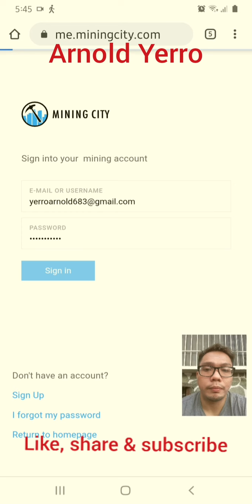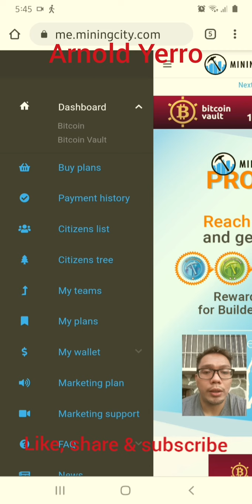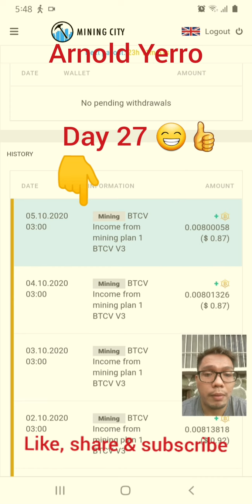Day 27 - Passive Income.Mining City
Mining City to unite their strength and increase the chance to strike digital gold!

DO WE HAVE OFFICE IN PHILIPPINES❓

IS THIS LEGIT❓
➡Answer: Yahoo

DO U HAVE RESULT❓
➡Answer: Yes

CAN WE PM U❓or CAN WE TEXT U❓
➡Answer: Yes